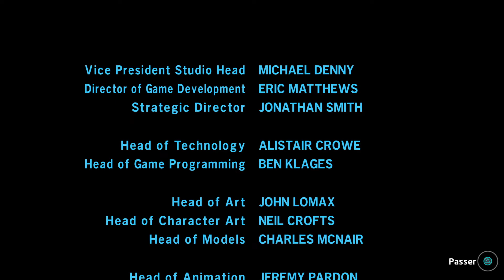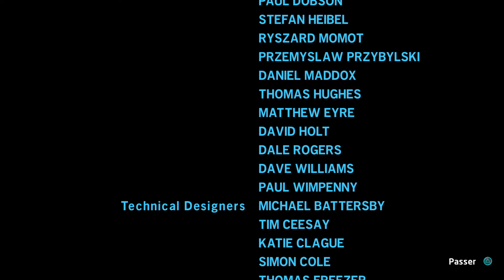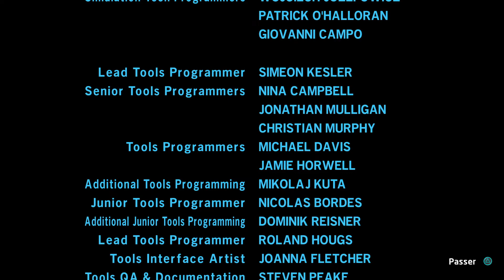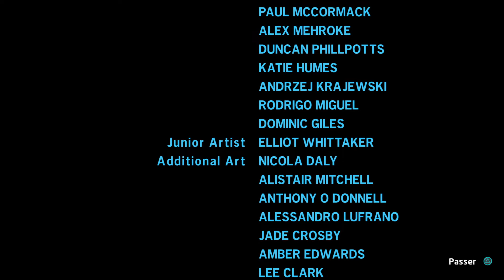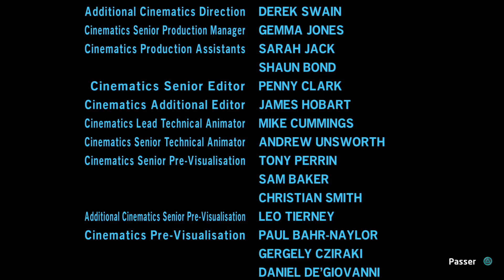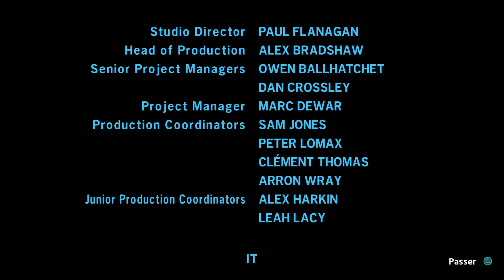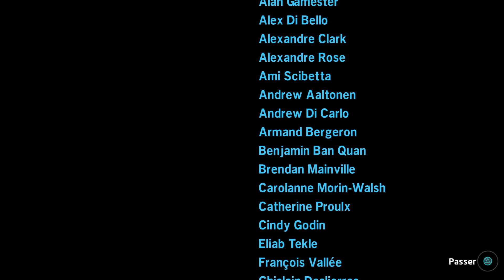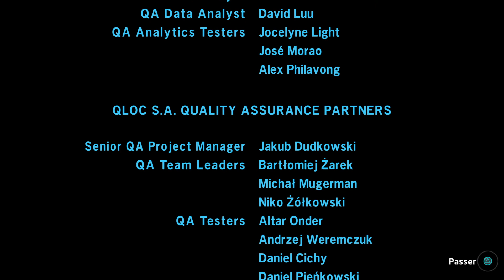LEGO® Star Wars™ : La Saga Skywalker | Position élevé (La revanche des sith #10)